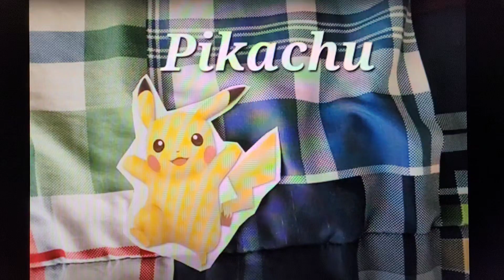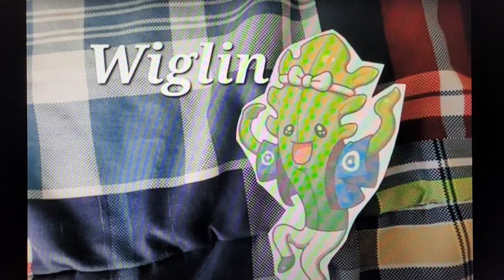Here is the Cast for Justice Mayhem